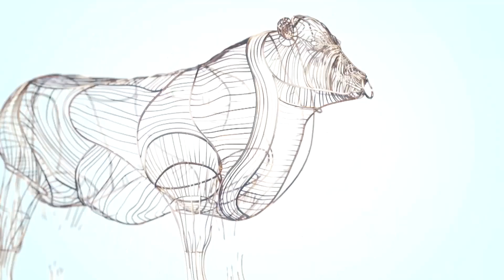Ocsiwn y Neuadd Garcas | Carcass Hall Auction